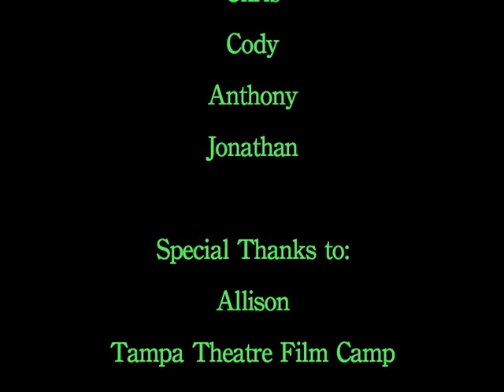Clay Wars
A Tampa Theatre Film Camp production.